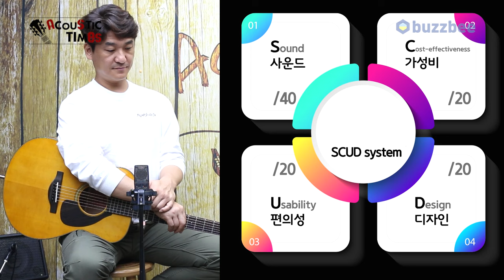[AcousticTimes 1414회] 야마하 Yamaha 어쿠스틱기타 FSX5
야마하 Yamaha 어쿠스틱기타 FSX5

3:23 스펙(Spec)
4:01 사운드 테스트 (Sound test)
9:11 시연 (Demo)
10:26 한줄평
11:28 점수